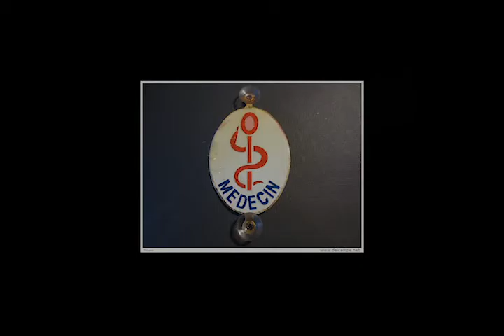MEDECINE ET PHARMACIE DE PROXIMITE, QUEL AVENIR ? (2016)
film écrit et réalisé par M. Alain Huet en appui à la pétition sur mesopinions.com pour préserver les cabinets médicaux de campagne et encourager l'installation de nouveaux praticiens une autre commune mène le même combat voici sa video : generalistes-verneuil-avre-eure/24739

Le sujet est vaste, les causes multiples.  Et toutes convergent vers le désert médical des campagnes.
L'Europe favorisant les grosses structures, elle  étouffe les entreprises individuelles.
pharmacies et les professions para-médicales souffrent aussi de ces départs en retraite non remplacés.
Les patients doivent faire de plus en plus de kilomètres  et attendre les rendez-vous plus longtemps...